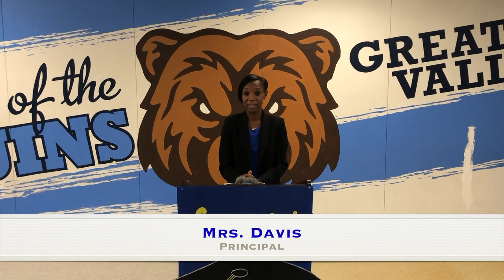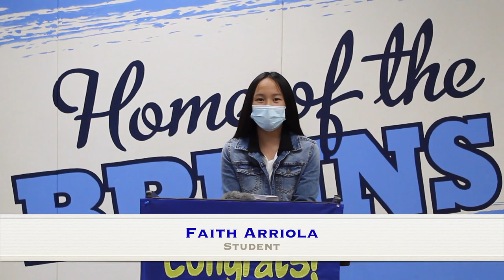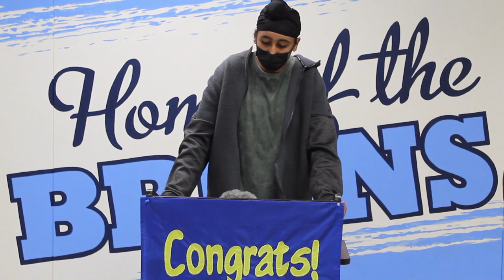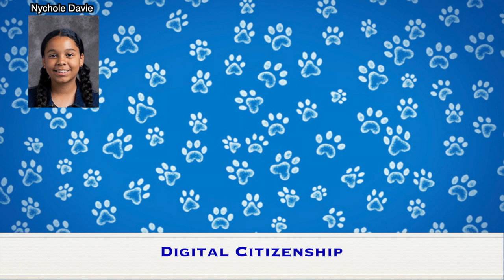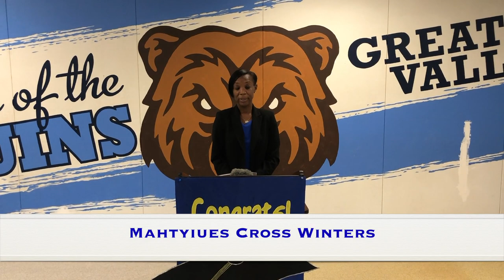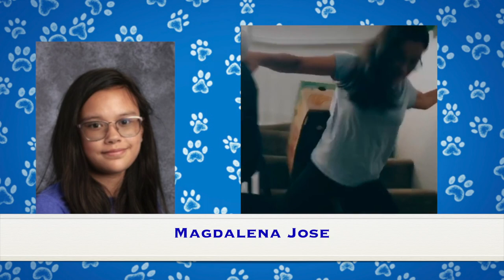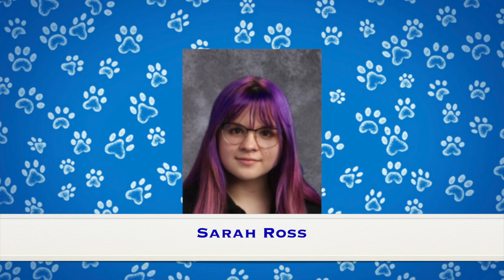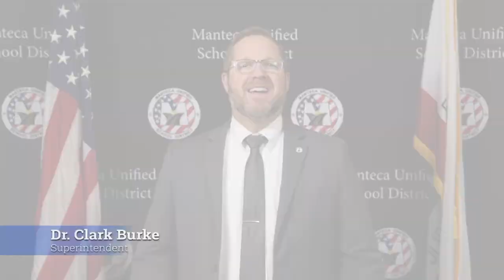8th Grade Promotion 2020 2021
Congratulations Bruins!